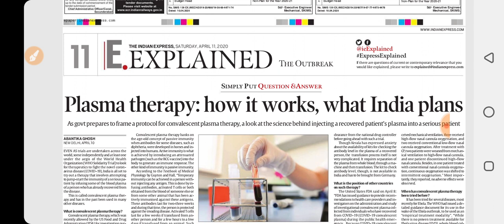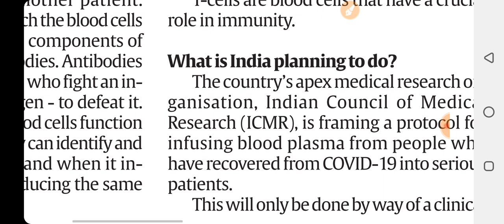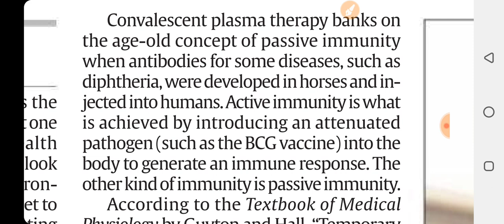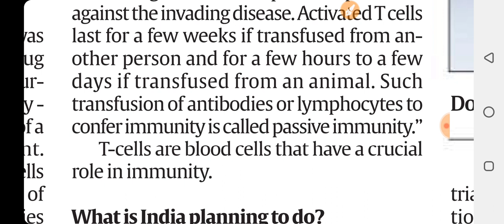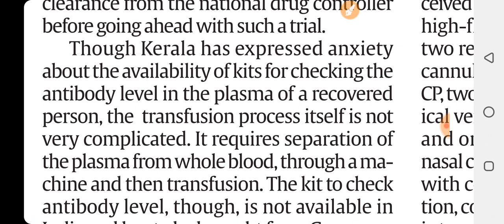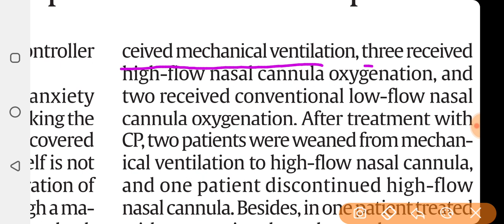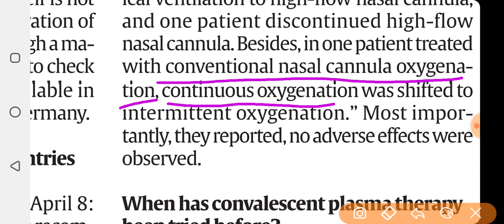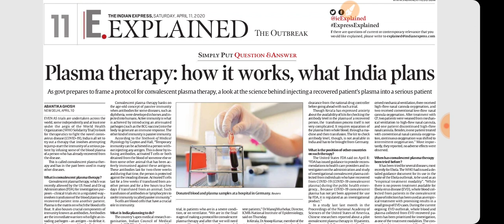Indian Express newspaper analysis today in Hindi. Indian Express Editorial Analysis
Indian Express newspaper analysis today in Hindi. Indian Express Editorial Analysis today in Hindi. The Indian Express newspaper analysis. The Indian Express Editorial Discussion. The Indian express analysis for UPSC.